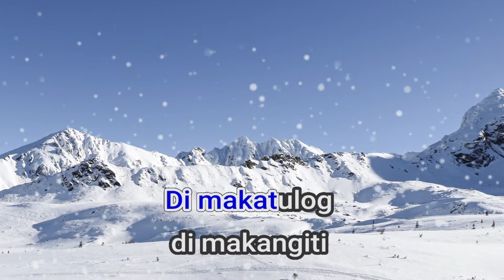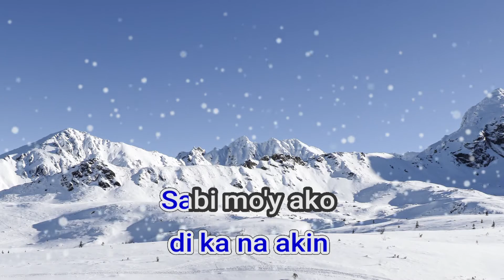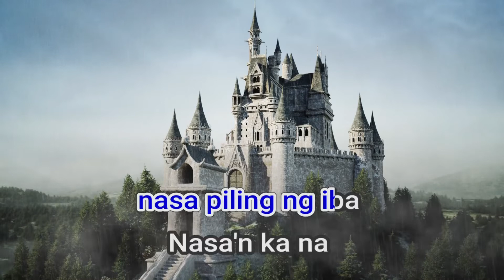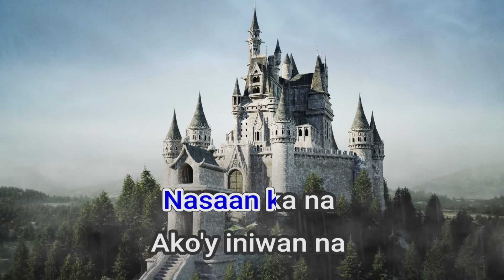07886 Nasaan Ka Na Nyoy Volante